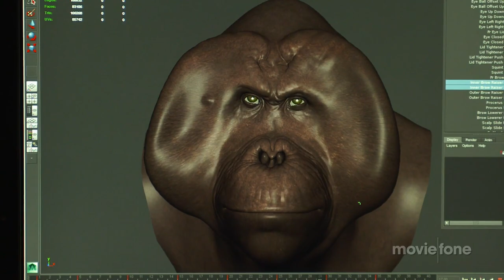'Dawn of the Planet of the Apes' Clip (2014): Andy Serkis, Jason Clarke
Exclusive clip from 'Dawn of the Planet of the Apes' starring Andy Serkis, Jason Clarke, Gary Oldman, Keri Russell, Toby Kebbell, Kodi Smit-McPhee, Kirk Acevedo and Jon Eyez

A growing nation of genetically evolved apes led by Caesar is threatened by a band of human survivors of the devastating virus unleashed a decade earlier. They reach a fragile peace, but it proves short-lived, as both sides are brought to the brink of a war that will determine who will emerge as Earth's dominant species.

Theatrical Release Date: July 11th, 2014
Director: Matt Reeves
Genres: Science fiction, Adventure, Action